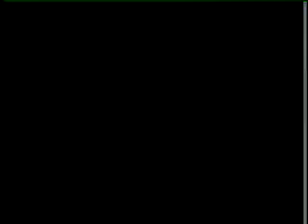in relation to i saw the light